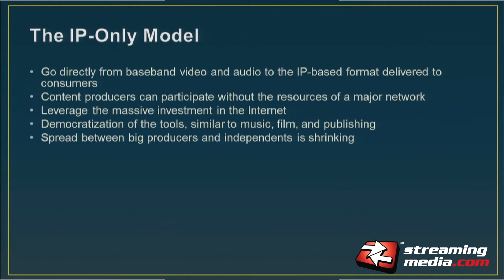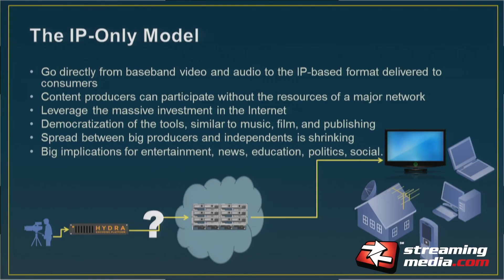How the IP-Only Model Democratizes Content Delivery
TourGigs' Casey Charvet discusses the IP-only content delivery model and how it benefits smaller outfits doing large-scale event streams.